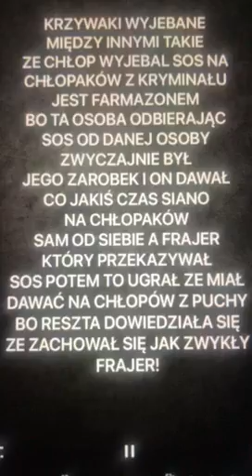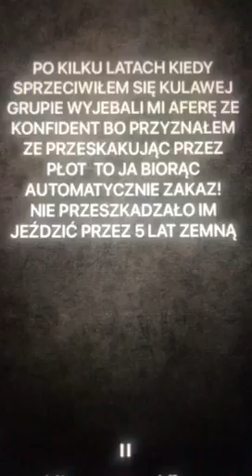Hooligans Górnik 2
Torcida Hooligans 2 (ksywy faj które akceptowały frajerstwo)

Napisz w opisie wasz czas dobiegł końca
Pakować się i wypier...

Bo zostaną ujawnione kolejne dowody wiec macie szanse odbić.

Zanim będzie za późno...